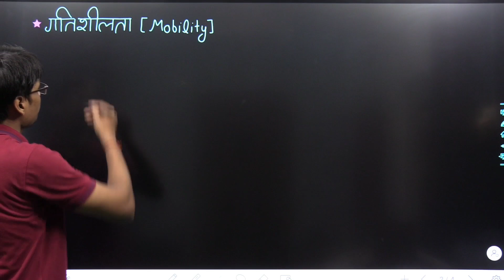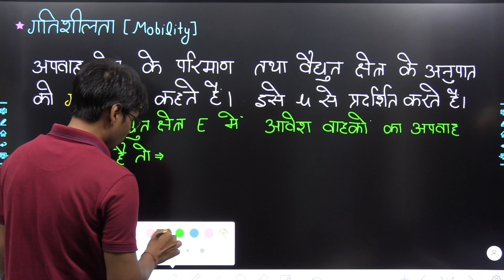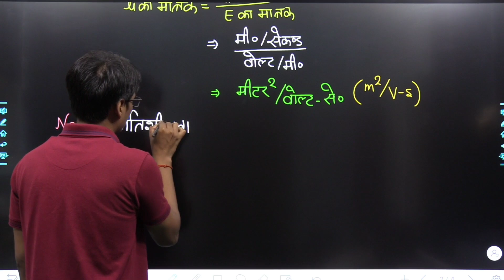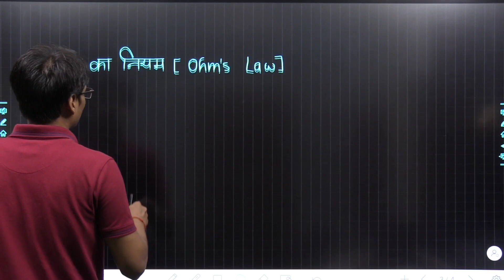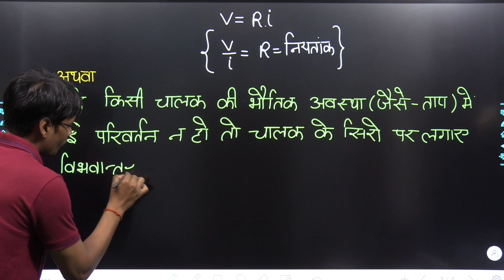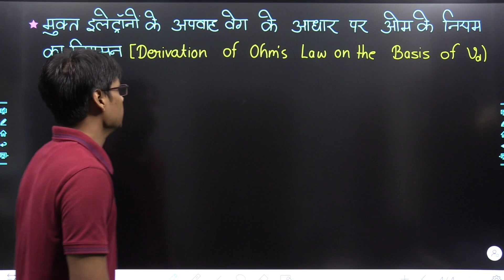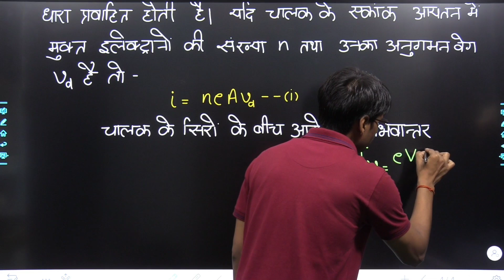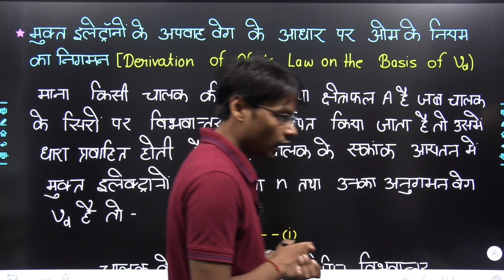Physics 12th | Chapter 3 Current electricity L-04| class 12 physics chapter 3 वैद्युत धारा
“Target100” बैच में जुड़ने के लिए Playstore से LV Classes App Download करे और वहाँ पेमेंट करके तुरंत जुड़ सकते है नही तो.

इस “Target100” बैच में 2024 बोर्ड एग्जाम के लिए PCM की तैयारी करायी जाएगी
* Live Class
* Class Notes
* Test Series
* Doubt Session
*  PYQ & PYP Solution
* Chapter wise Imp. Q & Ans
* PCM Hand written Formula Notes